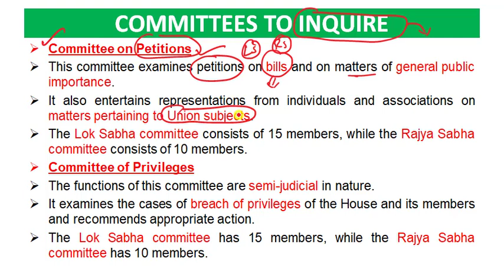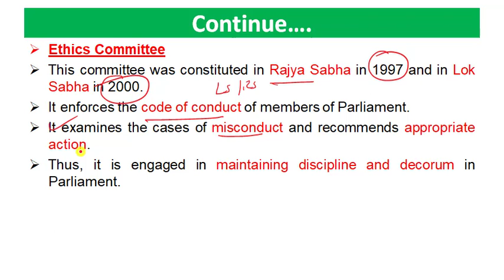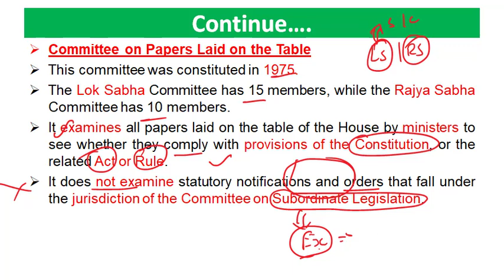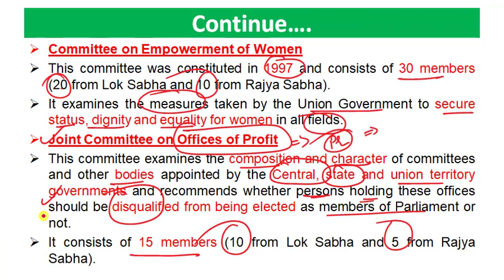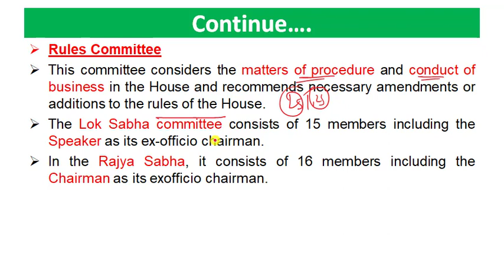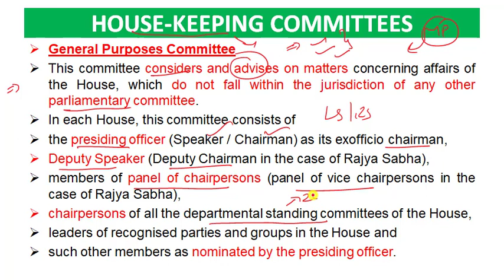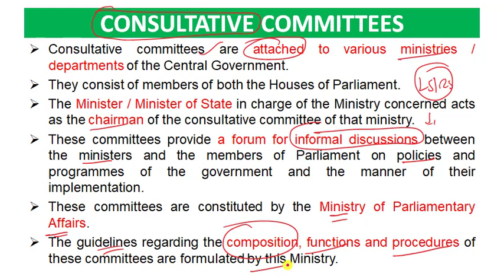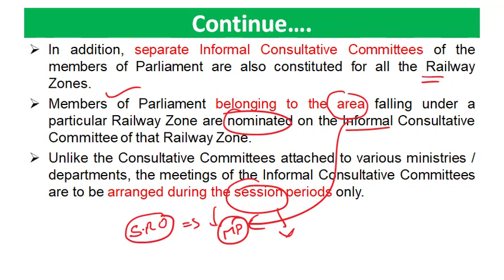L-119 Indian Polity in Telugu Laxmikanth, Parliamentary Committees Part 5 Various Committees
Parliamentary Committees
Hello friends in this videos clear explanation was done about Laxmikant Indian Polity 6th edition latest chapter wise
23rd chapter  Parliamentary Committees
Discussed about
1. Committees to Inquire
2. Committee on Petitions
3. Committee of Privileges
4. Ethics Committee
5. Committees to Scrutinise and Control
6. Committee on Government Assurances
7. Committee on Subordinate Legislation
8. Committee on Papers Laid on the Table
9. Committee on Welfare of SCs and STs
10. Committee on Empowerment of Women
11. Joint committee on Offices of Profit
12. Committees relating to the day to day business of the house
13. Business Advisor Committee
14. Committee on Private Members Bills and Resolutions
15. Rules Committee
16. Rules Committee
17. Committee on Absence of Members
18. House Keeping Committees
19. General Purposes Committee
19. House Committee
20. Library Committee
21. Joint Committee on Salaries and Allowances of Members
22. Consultative Committees

భారత రాజ్యాంగం